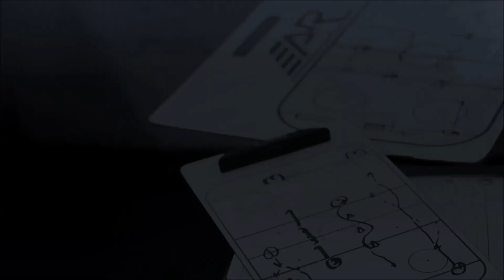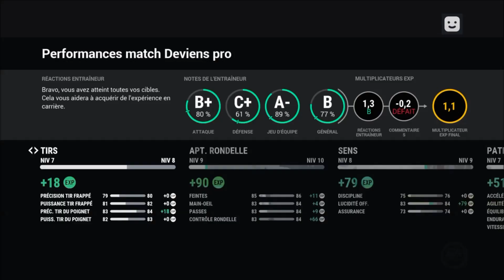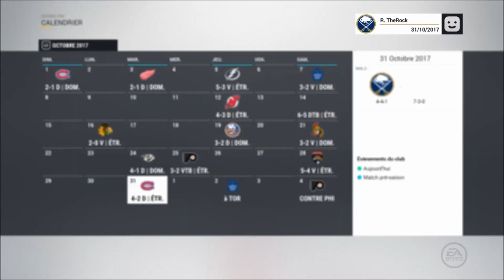TheRock IS BACK ! | Be A Pro | Épisode #21- Sabre Buffalo | NHL 17, Ps4 , FR-Qc